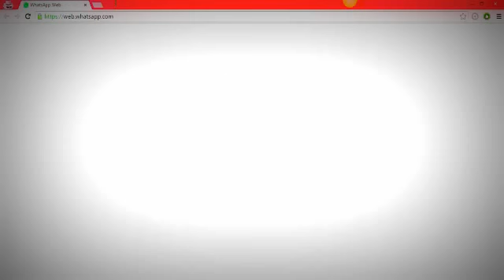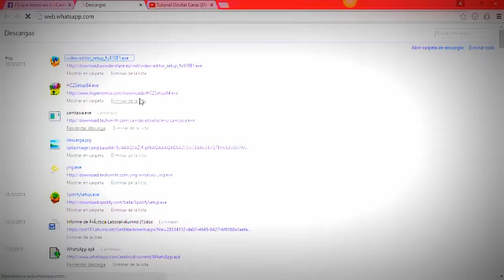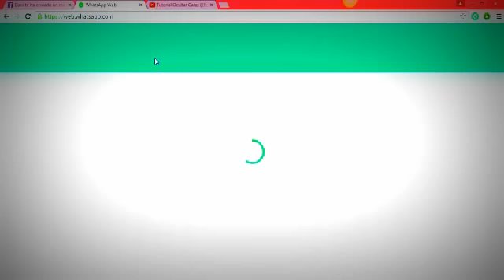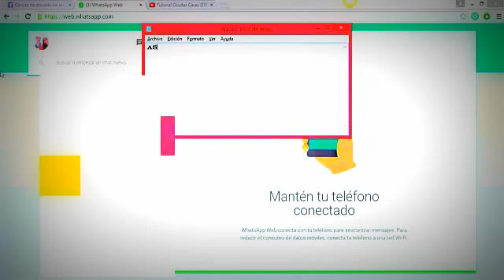Como usar WhatsApp Web [TUTORIAL]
Este es mi primer video asi que perdon tantos errores jajaja
la pagina para entrar a la whatsapp web es

y para tener la ultima version de whatsapp la pueden descargar